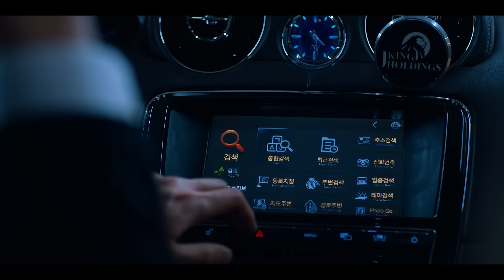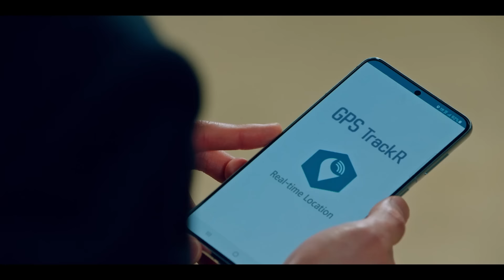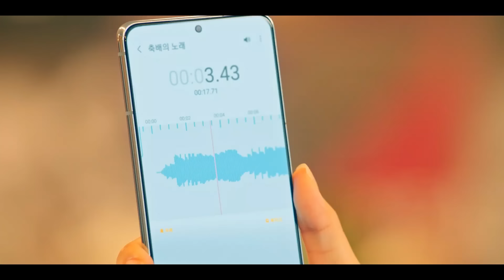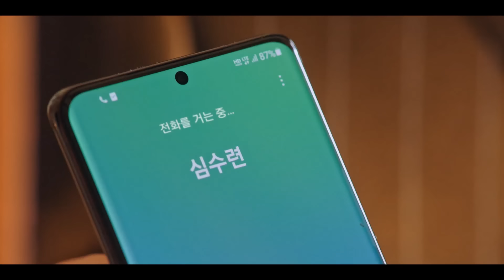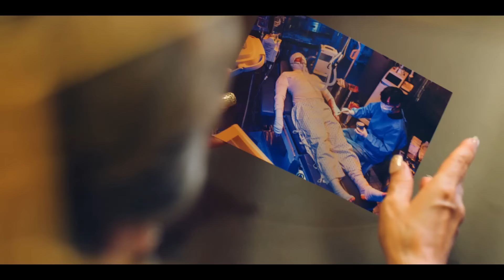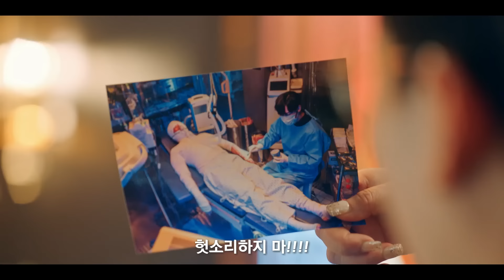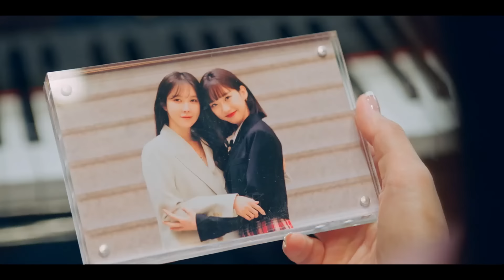펜트하우스3 8회 요약 | 내 복수의 계기는 너야 심수련...👿 열등감이 복수로 태어났다🩸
'복수의 계기'를 공개합니다!